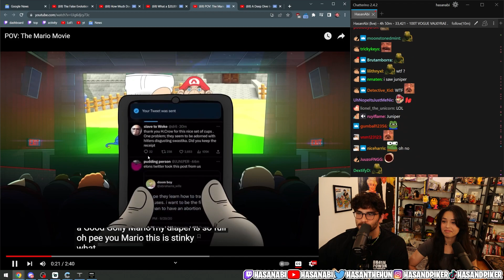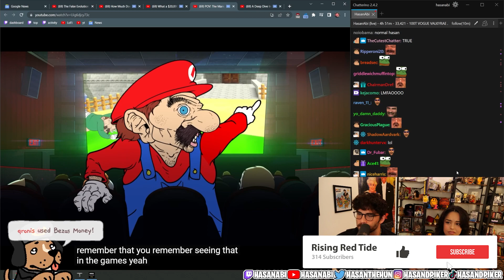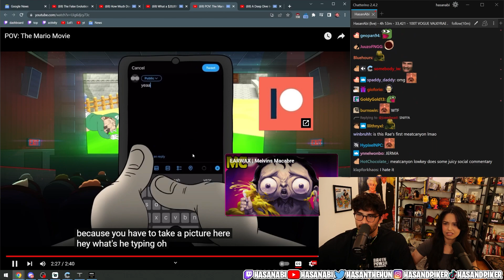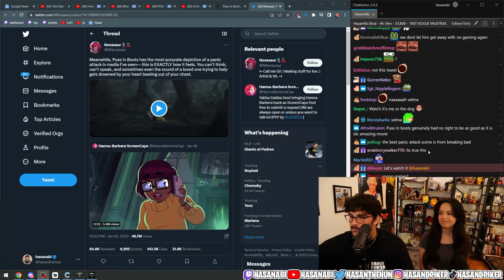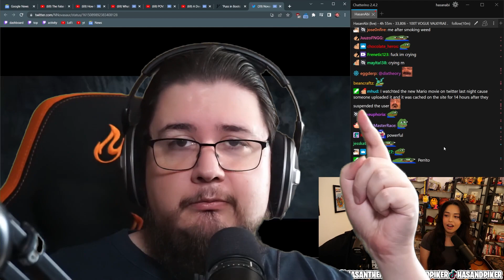The Mario Movie | Hasanabi Reacts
Get ready for a wild ride as Hasan Piker, aka @HasanAbi, and popular streamer @Valkyrae react to @MeatCanyon's latest video about the Super Mario Movie 🍄. Prepare for laughs and surprises as they dive into this unique and twisted take on the beloved video game franchise.

In this Hasanabi Reacts video, watch as Hasanabi and Valkyrae share their thoughts and reactions to MeatCanyon's dark and humorous perspective on the Super Mario Movie 🎥. Their combined humor and commentary bring an extra layer of entertainment as they explore this unconventional portrayal of the iconic characters.

As the video progresses, Hasanabi and Valkyrae discuss their own experiences with the Super Mario games, sharing nostalgic moments and drawing comparisons between the original games and MeatCanyon's bizarre interpretation 🎮.

Share your thoughts on MeatCanyon's POV The Mario Movie and your favorite Super Mario memories in the comments below 💬!